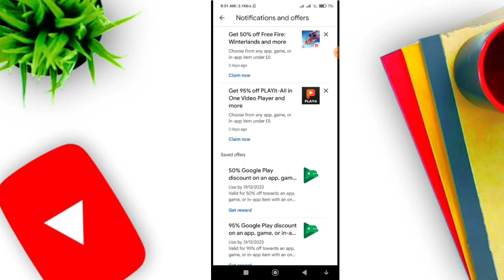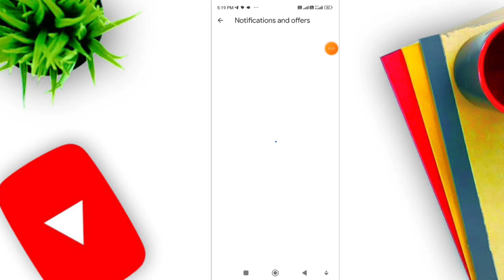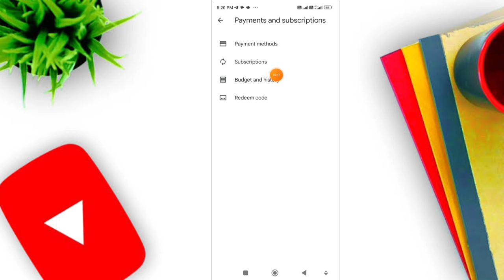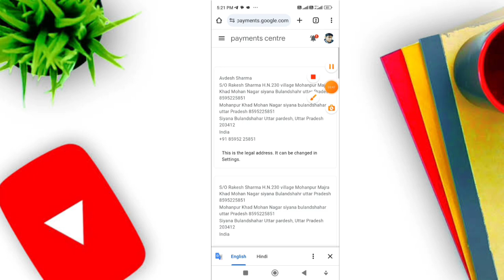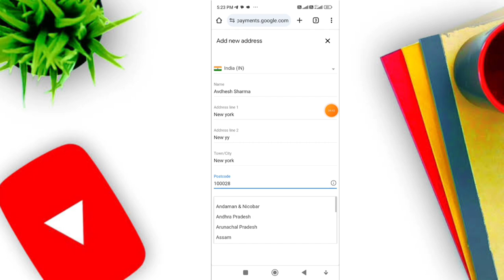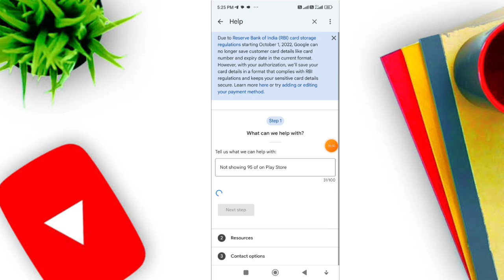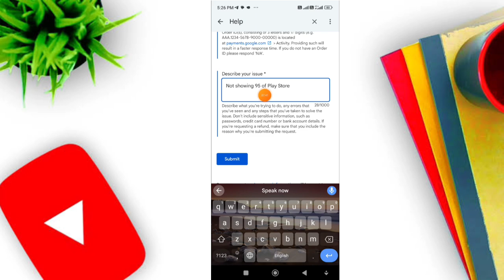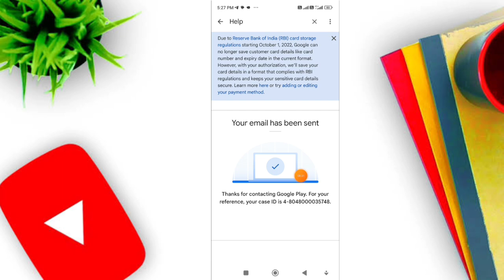95 off on play store not showing | Google Play Store 95 % google play 95 off | Play store 95 offer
95 off on play store not showing | Google Play Store 95 % google play 95 off | Play store 95 offer

95 off on play store not showing || Google Play Store 95 % google play 95 off || google play store
play store 95 discount
google play 95 discount
google play store 95 percent discount
95 off on play store
95 percent off on play store
how to get 95 off in play store
95 discount google play not showing
95 off on play store not showing
amazon gift card earning app
gamecenter
google play 95 discount not showing
google play 95 off
google play offer
paytm earning app 2023 today
play store 95 offers
play store offer
playstore offer

4. how to get Google play discount

googleplaydiscount95%off

send me you friend request if you see my life with my picture and if you want with me make you friend so please request me

if you want new giveaway and instant information so please join my telegram room with enjoy 😉

🤡Now

THANK YOU FOR SPECIAL TIME SPEND WITH M

95 off on play store
95 percent off on play store
95 discount google play not showing
95 off on play store not showing
gamecenter
google play offer
play store offer
playstore offer
95 off on play store bgmi
95 off on play store kaise laye
bgmi 95 off play store
bgmi 19 rs offer
how to get 95 off in play store for bgmi
bgmi 95 off play store not showing
bgmi 95 off play store not working
bgmi 95 off not showing
play store 95 off bgmi
bgmi 19 rs uc